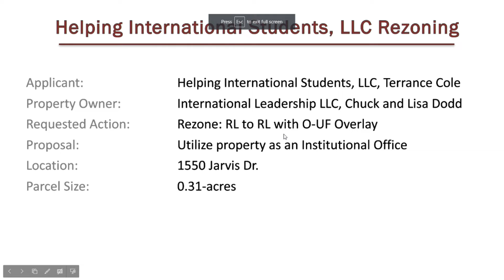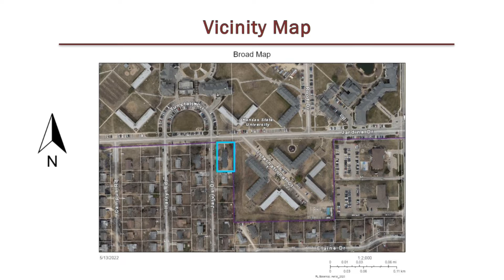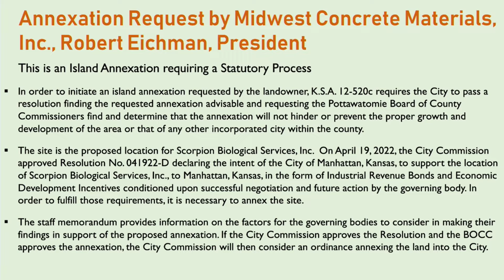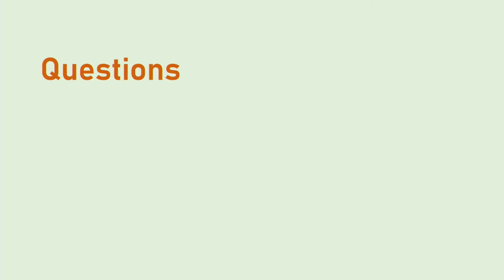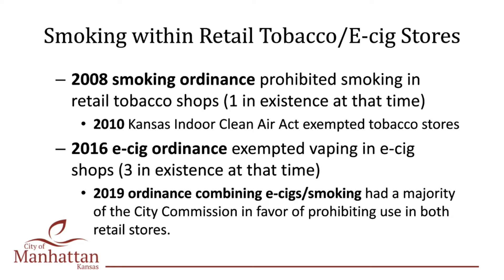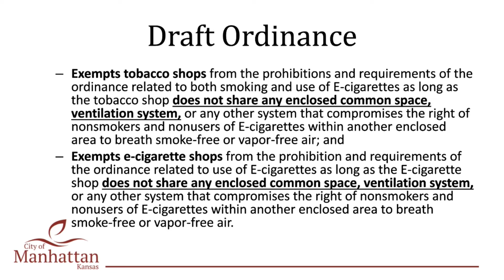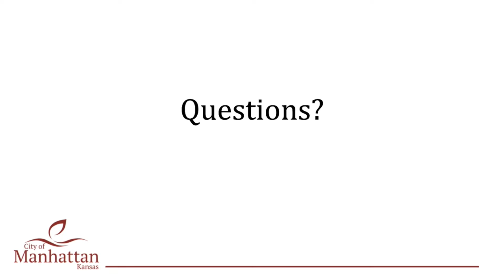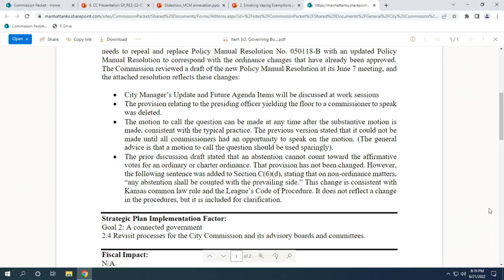06/21/22 City Commission Meeting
General Agenda: Consider first reading of an Ordinance rezoning 1550 Jarvis Drive from RL (Low-Density Residential) to RL/O-UF (Low-Density Residential with University Fringe Overlay); Consider a request for annexation from the owners of the proposed MCM Industrial Park, along with Resolution No. 062122-A, requesting that the Board of County Commissioners of Pottawatomie County make certain findings concerning the annexation; Consider first reading of an Ordinance adding tobacco shop and e-cigarette shop to list of exemptions to the prohibition on smoking and use of e-cigarettes; Consider Resolution No. 062122-B relating to Governing Body meeting procedures.